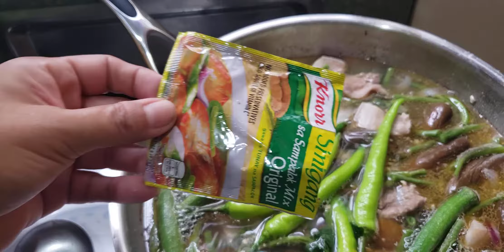Pork ribs and liempo sinigang.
mga sangkap:
pork ribs
pork liempo
sitaw
talong
labanos
okra
siling haba
kamatis
sibuyas
asin
patis